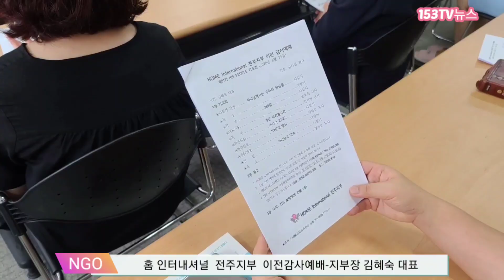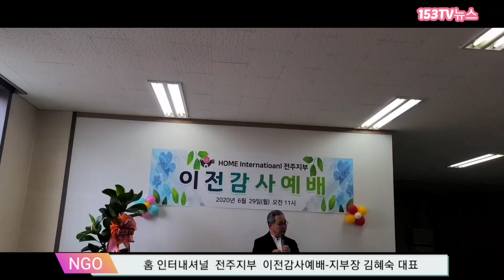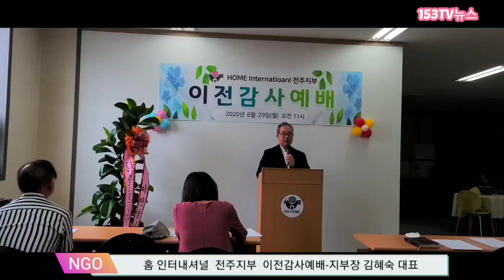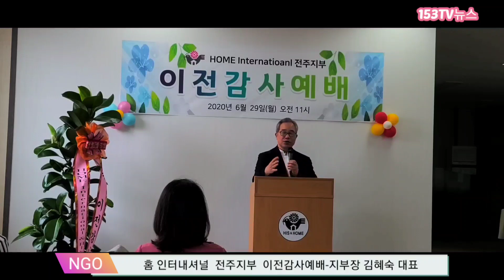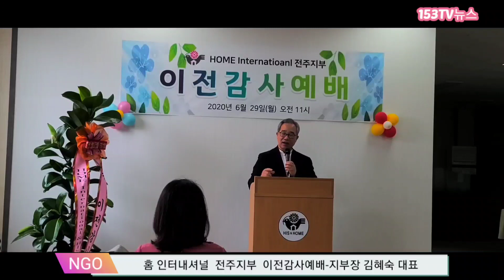홈인터내셔널전주지부 이전감사예배-대표 김혜숙권사, "하나님의 인도하심에 감사, 발전 위해 기도와 관심 부탁."